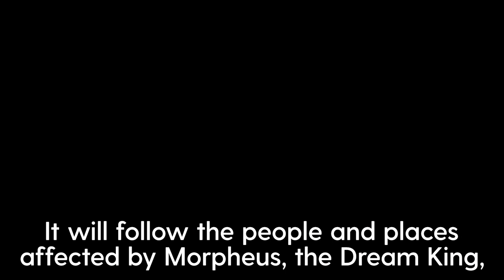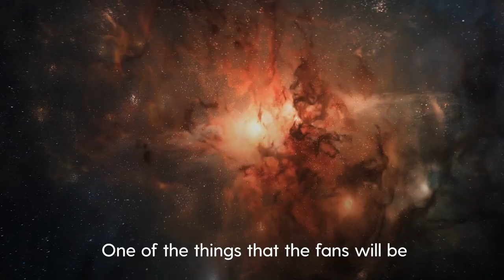Neil Gaiman reveals he spent last 30 years preventing Sandman adaptation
Writer Neil Gaiman has said he spent the last 30 years preventing interpretations of The Sandman, but feels the upcoming series is the “adaptation of our dreams”.